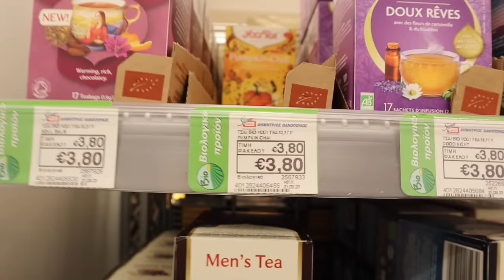Vlogmas Day 21! Έφτιαξα νύχια και τα τσαντάκια για τα κάλαντα | Marinelli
◈ Nails touch
Ελαιών 43 Κηφισιά
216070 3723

xoxo
Marinelli ♥